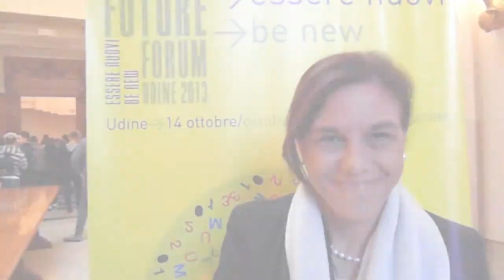Future Forum 2013 - Maria Pia Rossignaud